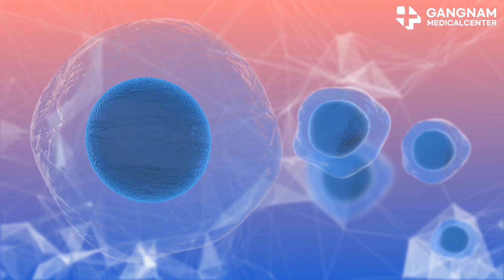Why Stem Cell Activity Beats Numbers in Therapy!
When it comes to stem cell therapy, there's this common belief floating around that more stem cells automatically means better results. But the truth? It’s not just about packing in as many cells as possible. The real game-changer is how active and functional those stem cells actually are. Let me break it down.